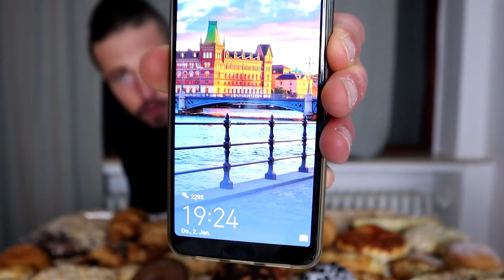BIGGEST German Bakery CHEAT DAY | 10,000+ CALORIE FOOD CHALLENGE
BIGGEST GERMAN BAKERY CHEAT DAY WITH A LOT OF GERMAN BAKERY ITEMS
FROM DONUTS CROSSAINTS TO CAKES AND SAVORY GOODS WE HAVE THEM ALL TODAY :)